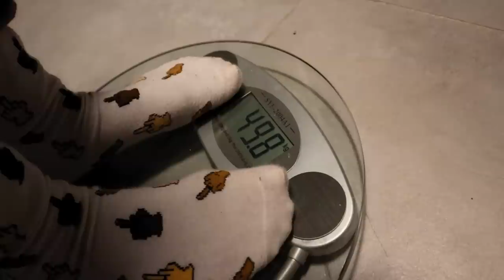הפכתי את חברה שלי לבאדיבילדרית!!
היום בסרטון ענבל ניסתה את כל הארוחות שלי בחיטוב לתחרות הקרובה!
חושבים שהיא שרדה? כולה 2000 קלוריות ו280 גרם חלבון
תרשמו בתגובות אם אתם רוצים עוד אתגרים לענבל המסכנה 🥹🫡
קרדיטים:
האינסטגרם של מנהל העריכה: